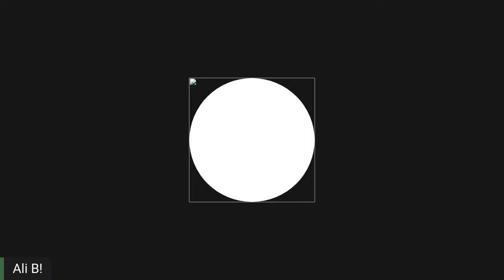'The Music Lesson' by Victor L. Wooten - Chap. 1 & 2 - Live Narration by Ali Berry!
This book was recommended to me by the lady I've been meeting for sound therapy healing! Today we are starting with Measure 1, aka Chapter 1! Let's get into it! Thank you for all of your energy and support! Sending you amazing vibrations!